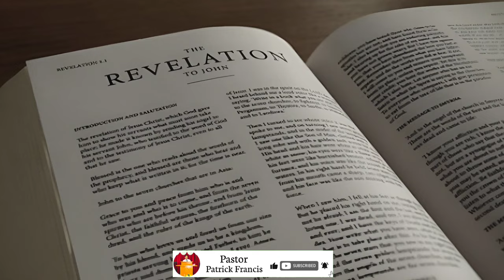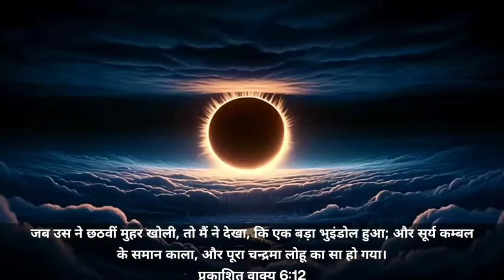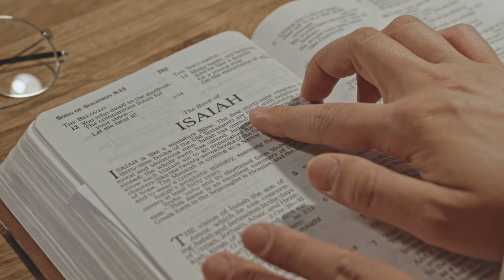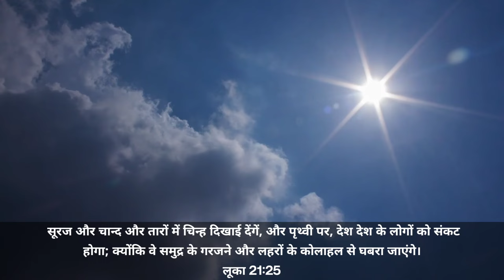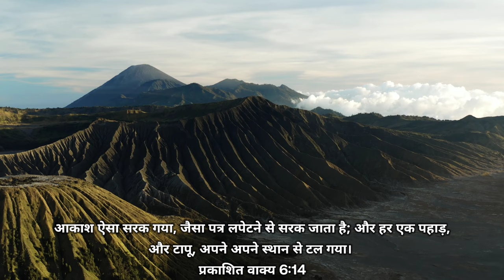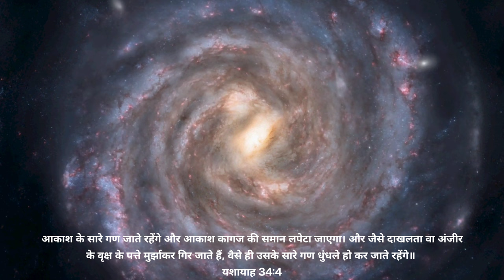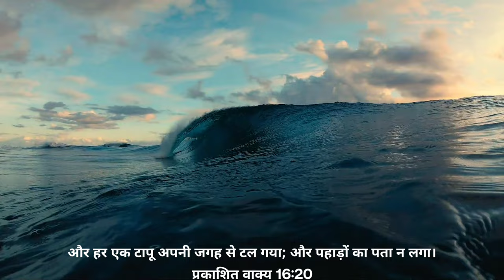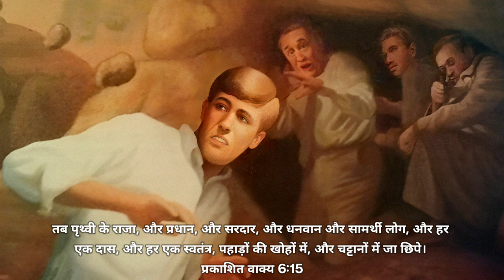Ep-143 We Are Living in the 6th Seal of Revelation || तारे गिर पड़े || आकाश सरक गया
13 And the stars of heaven fell unto the earth, even as a fig tree casteth her untimely figs, when she is shaken of a mighty wind.
Revelation 6:13

14 And the heaven departed as a scroll when it is rolled together; and every mountain and island were moved out of their places.
Revelation 6:14

15 And the kings of the earth, and the great men, and the rich men, and the chief captains, and the mighty men, and every bondman, and every free man, hid themselves in the dens and in the rocks of the mountains;
Revelation 6:15

16 And said to the mountains and rocks, Fall on us, and hide us from the face of him that sitteth on the throne, and from the wrath of the Lamb:
Revelation 6:16

17 For the great day of his wrath is come; and who shall be able to stand?
Revelation 6:17

universe space
universe space video
universe space galaxy
universe space motion
universe space simulator 3d
universe space sound
universe space black hole
universe space pouch
universe space facts
universe space song
space galaxy video
space galaxy
star falling animation
star falling
star falling on earth
star falling from the sky
star falling from the sky video
star falling effect black screen
star falling video
star falling green screen
star falling down
star falling from the sky ep 1 eng sub
black hole me agar suraj
black hole stock video
black hole
black hole music app
black hole app
black hole movie
black hole mr indian hacker
black hole training
revelation 6 john macarthur
revelation 6 the fifth seal
revelation horses
black horse revelation 6
revelation 4 horsemen of the apocalypse
सूर्य कंबल के समान काला हो गया
चंद्रमा लहू के समान लाल हो गया
बाइबल
black hole में अंदर क्या है
black hole क्यू बना है
black hole के अंदर अगर सूरज चला गया तो